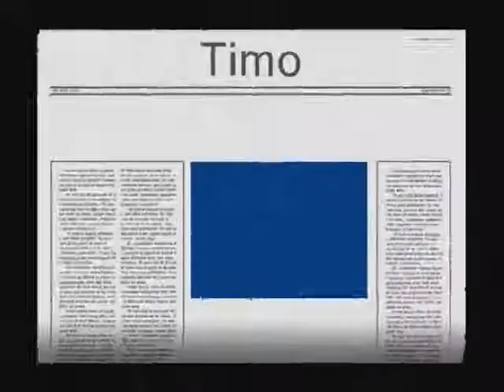Timo van 2-12 maanden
Timo van maand tot maand